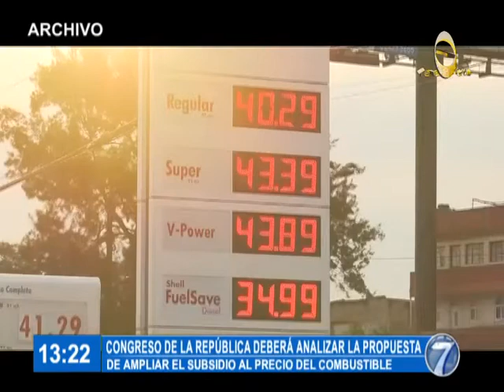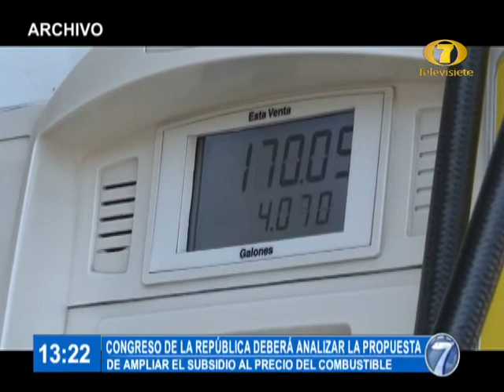Congreso tiene la propuesta de aumentar el subsidio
Autoridades del ministerio de Energías y Minas anunciaron modificaciones a los subsidios a los combustibles para que dure un mes más. Esto se debatirá este miércoles en el Congreso.